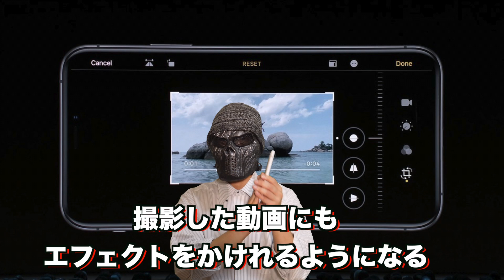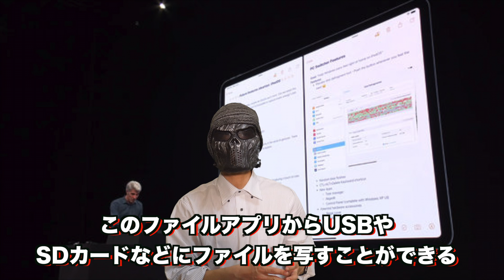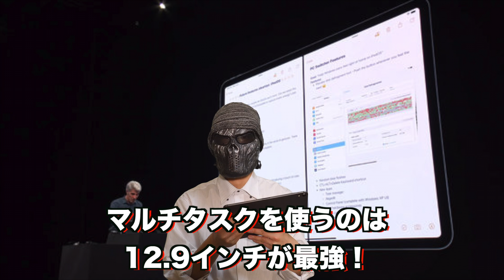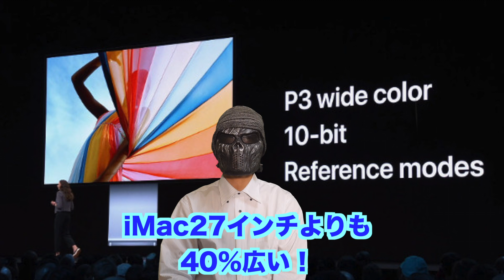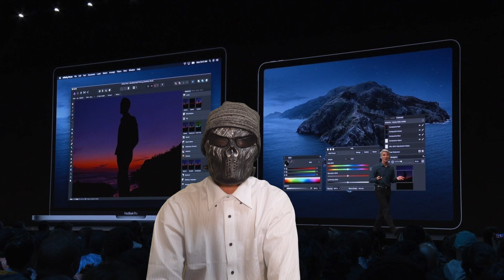WWDC19結果！Mac Pro登場！iPadがとんでもないことに！ダークモード追加！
WWDC結局全部見ちゃいました。内容としてはリーク情報で上がっていたものはほとんど実現したという感じですね！
とても充実した内容でした！
ボリュームがかなりあるので簡単にまとめています！